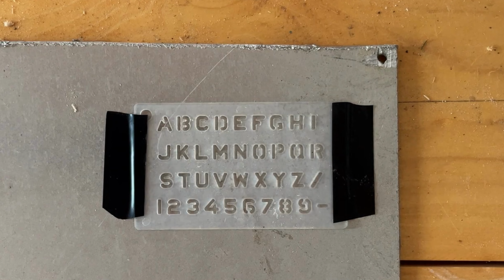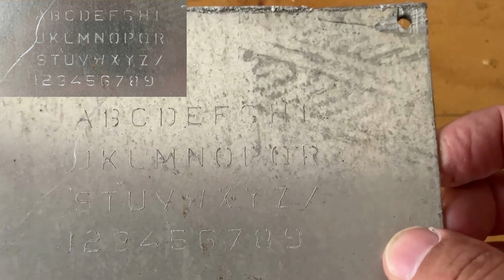ENGRAVING TOOL Parkside PGG 15 E4 UK LIDL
🎁 Unboxing and Mastering the Ultimate Engraving Tool: Wood, Metal, Plastic, Ceramic! 🛠️

Unbox innovation, unleash creativity, and engrave your mark on the world of craftsmanship. Watch now to witness the magic of the ultimate engraving tool on wood, metal, plastic, and ceramic surfaces. Let's engrave a masterpiece together! 💎🖋️

Get ready to dive into a world of creativity and precision with our captivating unboxing and tutorial video! Join us as we unwrap and explore the incredible capabilities of the cutting-edge engraving tool that works wonders on wood, metal, plastic, and ceramic surfaces.

🌟 Elevate Your Craftsmanship: Transform ordinary objects into personalized masterpieces! Follow along as we demonstrate the engraving process on wood, metal, plastic, and ceramic, showcasing the tool's precision and ease of use.

👍 Like, Share, and Subscribe: If you're excited to embark on this engraving adventure, show your support by hitting the like button, sharing this video with fellow creators, and subscribing to our channel.

🔔 Don't Miss Out: Stay up-to-date with our latest content!